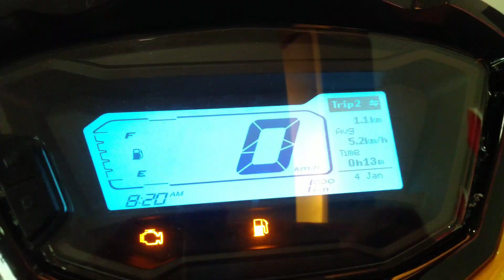new Hero Maestro Edge | new LED projector headlamp | new turn-by-turn navigation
To begin with, the new Hero Maestro Edge 125 gets a sharper looking front end. The highlight, however, is the new LED projector headlamp, a segment-first feature.

Other design elements include smoked effect on the turn indicators and new colours. The connected variant gets two called prismatic colours – Prismatic Yellow and Prismatic Purple.

The new Hero Maestro Edge 125 gets a full-digital instrument cluster. It features Bluetooth connectivity and can pair with your smartphone to carry out various functions like turn-by-turn navigation, incoming call alerts and miss-call alerts. The Hero Connect App also features scooter topple alert, find my parking, theft alert, trip analysis and vehicle tracking.

The scooter is powered by a 124.6cc, single-cylinder engine that makes 9hp at 7,000rpm and 10.4Nm at 5,500rpm.